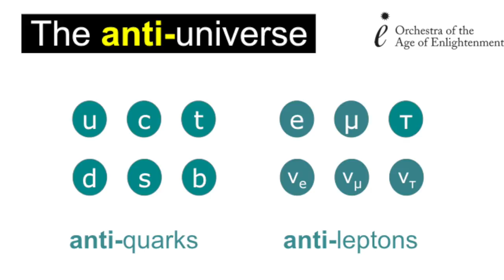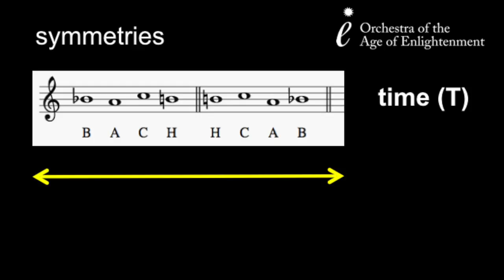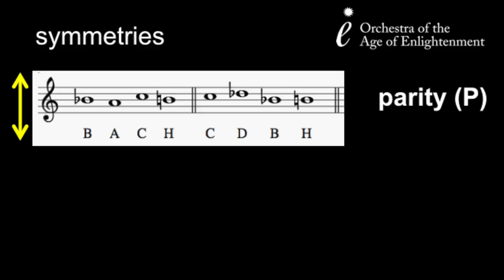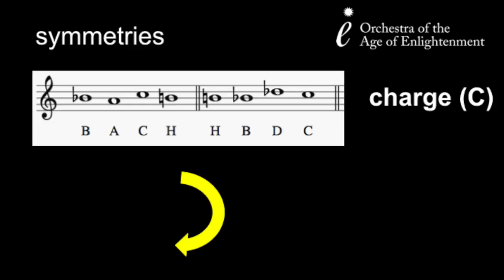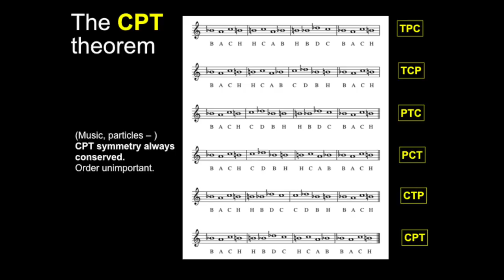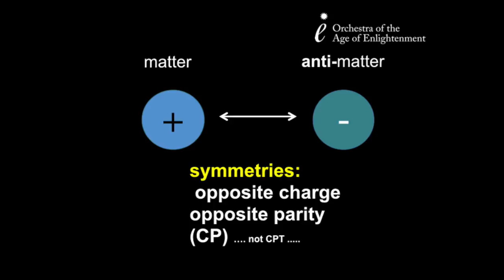Particle physicist Tara Shears on Antimatter | Bach, the Universe, and Everything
Particle physicist Tara Shears on what the current understanding is of Antimatter and the similarities between how science describes the behaviour of the universe and the way in which Bach uses patterns and symmetry in his music.

Filmed at Bach, the Universe and Everything, Kings Place.

Next event: Sunday 14 January: Bach's Lobe den Herrn, meine Seele (Praise the Lord, my soul) with guest scientist Professor Helen Gleeson.